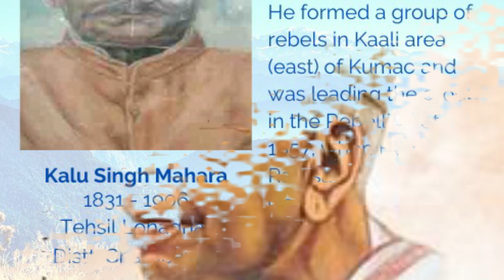RRRR | 42 Amazing Facts | Ram Charan | Jr. NTR | Alia Bhatt | Shriya | YASH | S.S Rajamouli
RRR 2 Coming Soon! SS Rajamouli’s Father Confirms Sequel; Director Says ‘Want to Spend More Time With Ram Charan -Jr. NTR’

Key Questions-
0:00 Intro
0:27 Kalu Singh Mahara kaun the?
0:30 Aruna Asaf Ali kaun thi?

SS Rajamouli’s ‘RRR- Roudram Ranam Rudhiram’ is one of the most anticipated films for the year 2022. Fans have been yearning to know more deets about the film since the film’s first poster was released. Interestingly, the director of the film has now shared some deets on the sequel of the film.

During the press conference of the movie when asked about the sequel of the movie SS Rajamouli said, “See when I made Bahubali, the film itself, the story itself warranted two parts, in RRR the whole story comes within one film. I don’t believe in making the film’s one part, two part, three part for the marketing, for the business, it doesn’t work, it’s a dishonest way of making films and I don’t want to make films that way.”

RRR 2: At the success bash of RRR, SS Rajamouli gives hints on the sequel of RRR. While interacting with media Ram Charan, Jr. NTR spoke that director of RRR- SS Rajamouli should definitely make RRR sequel, just like Baahubali to give a conclusion. They even revealed how delighted it will be to be part of the sequel and collaborate with the team once again. Jr. NTR had first expressed his wish for RRR sequel. He said, “Rajamouli sir needs to make RRR 2. There needs to be a conclusion to this story. I was just talking to someone earlier today and I don’t know why I said it, but I said RRR is a franchise. Hopefully, those words will come true.

Talking about the sequel, SS Rajamouli said, “We made RRR in 2020 and it’s 2022 and I am still trying to cool off from the heat generated by RRR. Let things cool down. For me, it will be a great pleasure to make a sequel, not just because of what RRR will achieve at the box office, but I will get more time to spend with my two brothers. That will be more exciting for me. But let time unravel and see what happens.”

As the movie has been postponed multiple times, the fans are now waiting for an update from the makers. RRR makers are apparently planning to have a grand release as it is slated for release on the 7th of January 2022.

Furthermore, PEN Studios has bagged the theatrical distribution rights across North India and has also bought worldwide electronic rights for all languages. Pen Marudhar will be distributing the film in the North Indian Territory.

SS Rajamouli’s directorial RRR will have an ensemble of stars like Alia Bhatt, Ajay Devgn, Olivia Morris, Samuthirakani, Ray Stevenson, and Alison Doody will also be a part of the movie.
Well, SS Rajamouli hasn’t confirmed yet, but fans on Tweets suggests Jr. NTR to play Ram Charan’s role in RRR 2.

Writer-Jyoti
Anchor-Ispreha
Editor -Aniket P

Thumbnail - 1857 में क्या हुआ था?